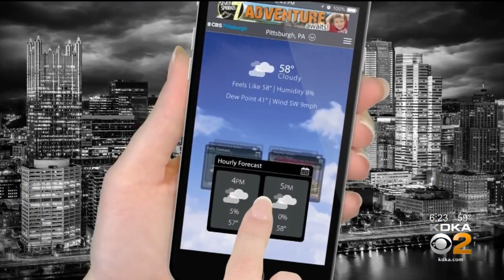KDKA-TV Evening Forecast (10/22)